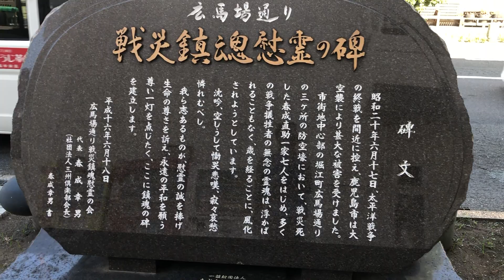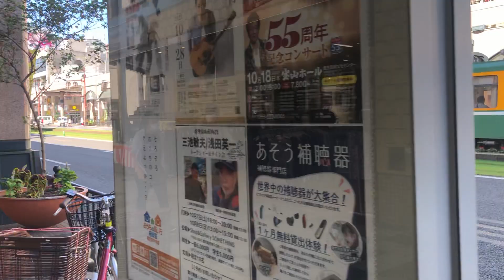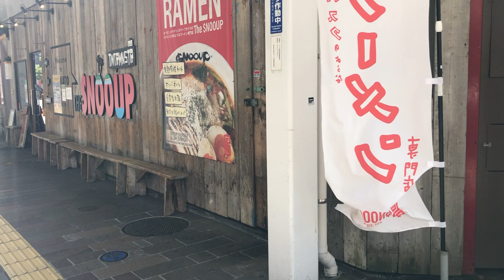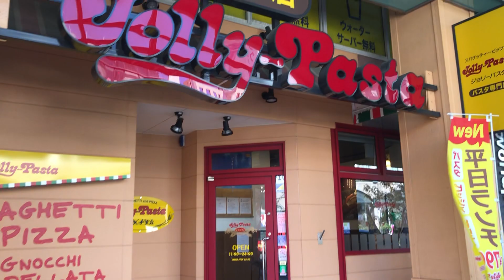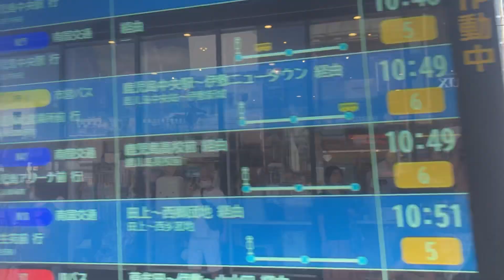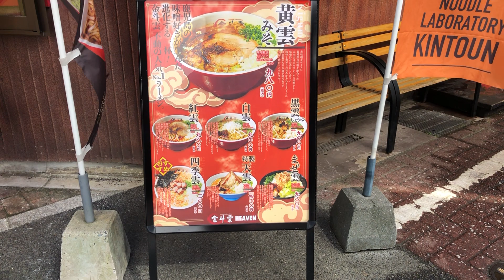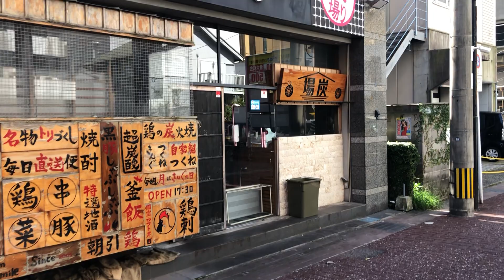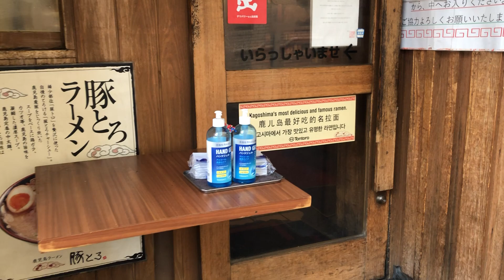🇯🇵 Tontoro 豚とろ, walking from Sakurajima Ferry Terminal 桜島フェリーターミナル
Let's walk to the ramen shop! I had just visited Sakurajima and was hungry for some ramen. This place is one of Kagoshima's most famous!